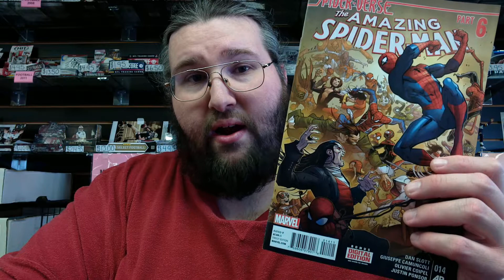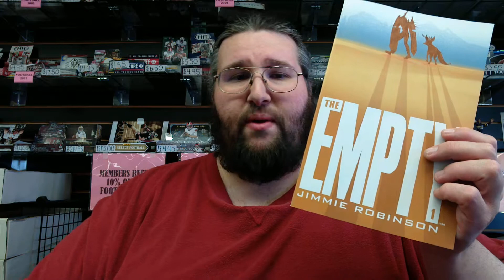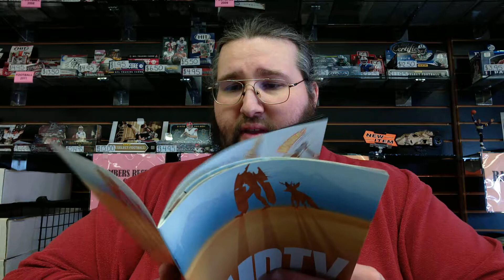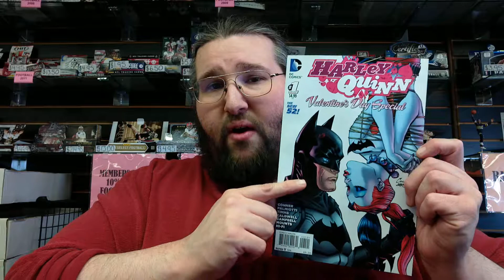Grand Slam Comic Previews!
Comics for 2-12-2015